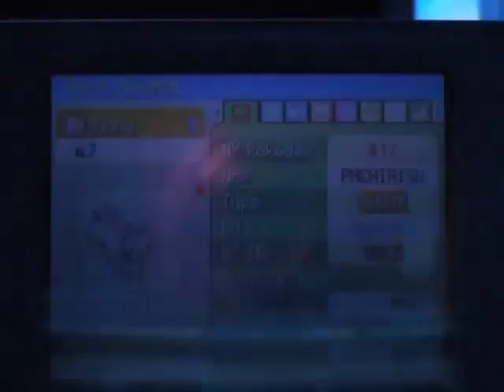[Live] Shiny Pachirisu after 6422 RE's !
Un écureuil rose, un !  J'suis vraiment content de l'avoir eu du premier coup ! Pour la prochaine cible de mon Tour de Sinnoh, se sera au Jardin Trophée, mais pour le prochain shiny sur YT, j'espère Limagma !
PS : Vous m'excuserez de la coupure en plein milieu, mais mon appareil photo peut filmer seulement 29 minutes d'affiler, et comme Pachirisu est tombé à la 28e et quelques secondes ...
A pink squirrel ! I'm really glad I had the first time! For the next target of my Sinnoh Tour, will be at the Trophy Garden, but for the next shiny on YT, I hope Slugma !
PS: I apologize for the cut in the middle, but my camera can shoot only 3 sequences of 29 minutes, and as Pachirisu fell in the 28th and a few seconds ...

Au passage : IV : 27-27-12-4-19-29